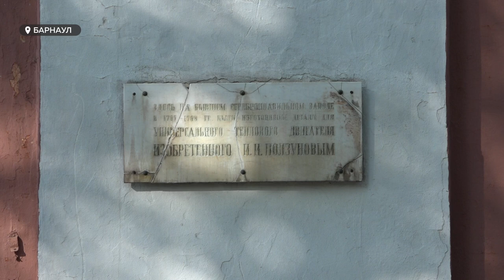Евгений Кучинёв годами фиксирует образ Барнаула на своих фото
Совершить путешествие в подземелье, побродить по заброшенным зданиям и полюбоваться видами родного Барнаула. Это к Евгению Кучинёву – городскому исследователю, мастеру фотографии и просто человеку, который на протяжении многих лет изучает родной Барнаул под прицелом фотоаппарата